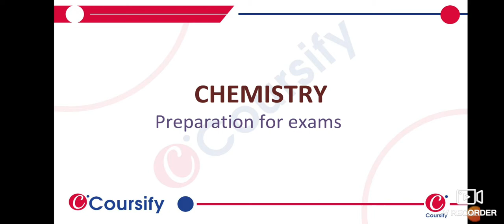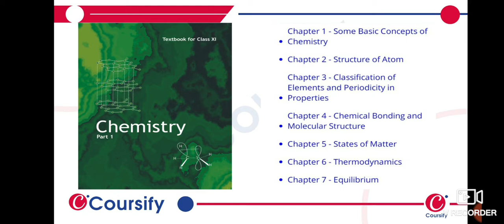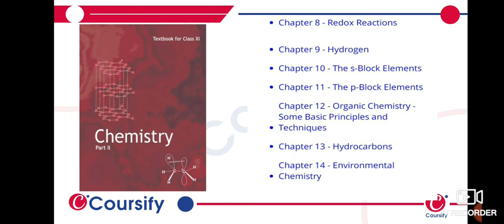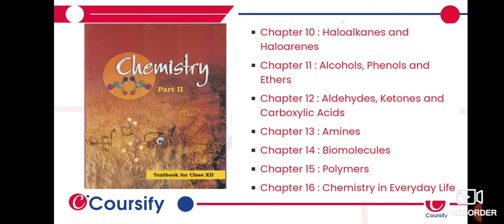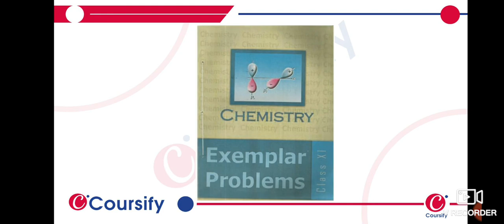Class 12 | Chemistry Part -1 | NCERT | Hinglish